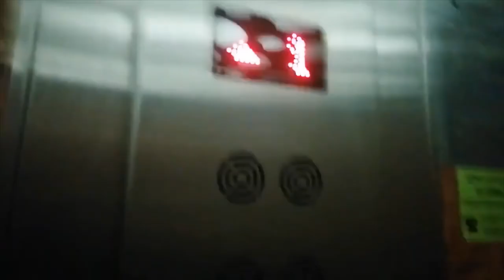upadek telefonu huawei P Smart Na kamerze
przyczyna upadku była zmiana ręki ale miałem rękę zajętą